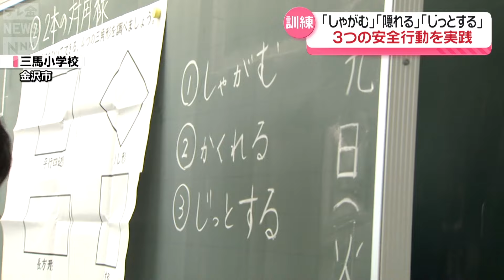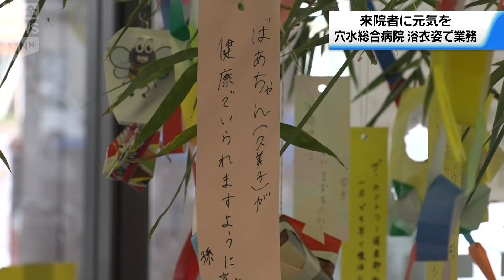【ニュースまとめ】7月9日放送分 輪島高校 球技大会で生徒が半年ぶりの再会 など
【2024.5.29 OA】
00:00　輪島高校　球技大会で生徒が半年ぶりの再会
01:59　大地震に備え　県内で一斉の防災訓練
03:14　石川県　梅雨前線停滞で土砂災害に注意警戒
04:14　馳知事　8月連休仮設住宅訪問へ　白山登山は取りやめ
05:05　穴水町の病院で七夕　職員も浴衣で業務
05:45　PFUブルーキャッツの選手がかほく市でワイン造りに挑戦
06:58　パリで戦う戦士たち～トランポリン森ひかる
18:57　8月3日は「川北まつり」　川北町長自らがPR
19:32　能登のきらめき～九十九湾～